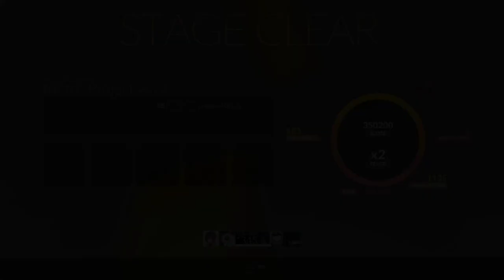【DJMAX RESPECT V】 Heart of Witch 5B FX 100%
DJMAX Black Square DLC

Mission Absolute Sound - Metro Project Vol.2